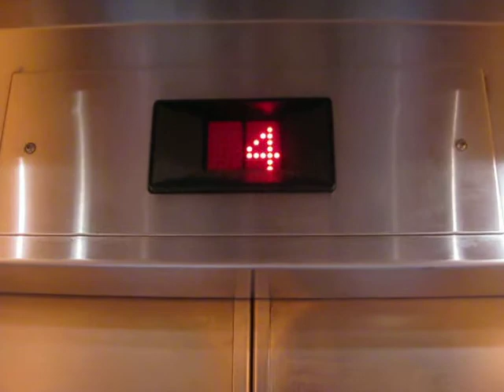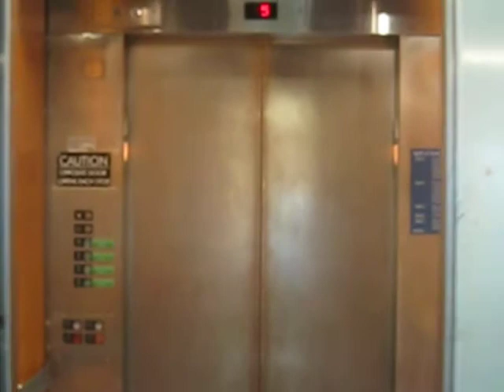Northern Traction Green Elevator at Spirit of Vancouver Island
Here's a marine elevator, (the green ones) at MV Spirit of Vancouver Island BC Ferries.